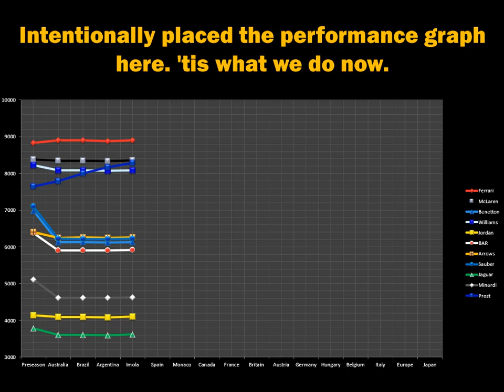Au revoir, Soft Tires - Grand Prix World 2001: Justice For Prost GP - 40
Clearly we have a fast car, and fast drivers, and we are out performing our car. A combination of Soft tires and a Renault engine being pushed to its limit. Hasn't blown up yet, but it could. We now go to Argentina and Imola. Can we keep up the performance we have or will the Big 3 remember who they actually are?

Also, our performance leads to the conclusion that changes must be made in the name of balance. That is our Soft tires will see their last action today.

00:00 Intro
05:50 Argentinean GP Qualifying
08:42 Argentinean GP Race Start
28:58 Argentinean GP Results
29:55 The Intermission
38:36 San Marino GP Qualifying
40:52 San Marino GP Race Start
1:00:31 San Marino GP Results and Closing Moves